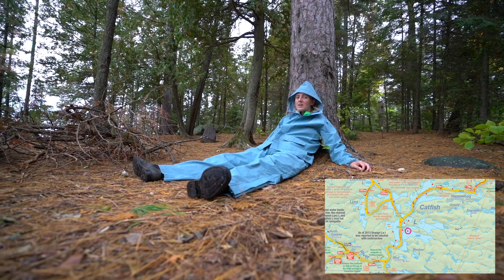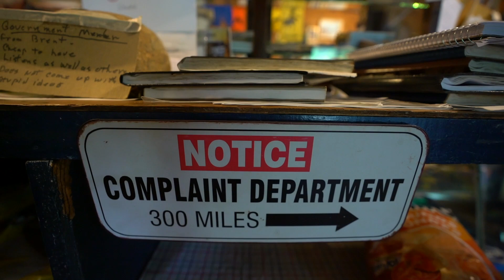PERIODS AND CAMPING: How I Dealt With My Period On a 3-week Canoe Trip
Have you ever wondered how to go camping on your period? Or how to use your menstrual cup while camping? Or then again, what the tips and tricks for backpacking or canoeing on your period were? Fear no more, this video will explain my zero waste period in the wild!

A more detailed video will follow with information regarding:
- Camping hygiene
- Where I emptied out my menstrual cup
- How to deal with period cramps on big canoeing days
- How to leave no trace - pack it in pack it out

We are Karam and Elena.

This is the third video in our Algonquin series, recounting our 3-week canoe camping trip across Algonquin Park, Canada in the fall of 2019. This was our first portage trip, and as you will soon find out, neither one of us really knew what we were doing. Our route started and ended at Opeongo, stretching up to Brent then back down. This video will take us from Burntroot to Brent, on Cedar Lake.

Truffle (canoe), life-jackets and paddles graciously lent by the incredible Algonquin Outfitters. Ask for TruffTruff, they’ll hook you up with the best canoe!